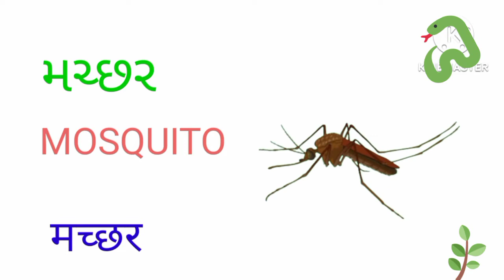Insect name | જીવજંતુઓના નામ ગુજરાતીમાં | कीडे - मकोड़े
insect jivjantu na nam | જીવજંતુના નામ